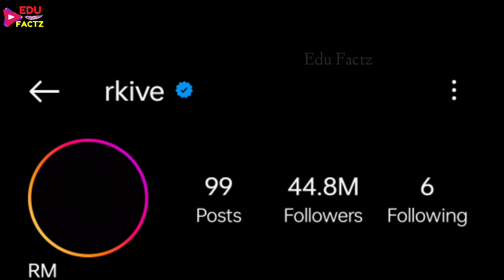RM की आंख में लगे 5 टांके 🤕 RM ने खुद बताई Full Accident Story 😭 BTS RM Eye Injury Full Story 💔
RM की आंख में लगे 5 टांके 🤕 RM ने खुद बताई Full Accident Story 😭 BTS RM Eye Injury Full Story 💔 rm BTS RM Full Weverse LIVE 🔴 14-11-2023 💜 Kim Namjoon Today Weverse LIVE Full Video [Eng Subs]bts
Namjoon live on Weverse
Namjoon live
Namjoon live today
Rm live 방탄소년단 bts namjoon rm 정국
【BTS日本語字幕】BTS RM Live Weverse! ファンとチャットする 2023年11月14
14 Nov
2023
BTS Taehyung Birthday, BTS V Happy Birthday,  BTS V Happy Birthday On Weverse, j-hope on New Year's Rockin’ Eve, BTS日本語字幕,Surprise Birthday Party for V,  V’s Surprise Birthday Party, Run BTS! 2023 Special Episode - Next Top Genius Part.0, BTS Party, ‘Veautiful Days’,  感動の誕生日ストーリー, BTS Happy New Year, あけましておめでとう, RM on 'The Dictionary of Useless Human Knowledge' Show - Ep. 6
위버스 라이브 Live Weverse Live
Namjoon
Rm
Namjoon new live
Namjoon live eng sub